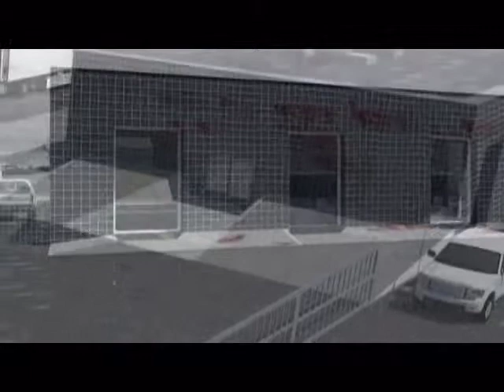sortownia tworzyw sztucznych